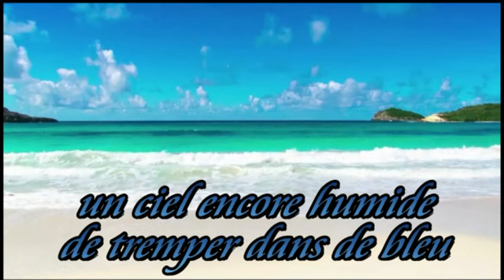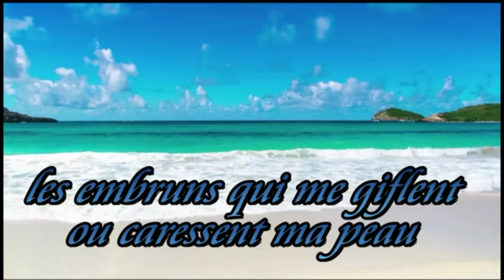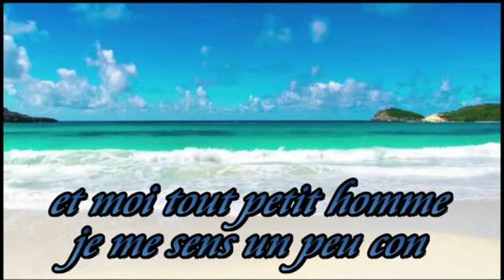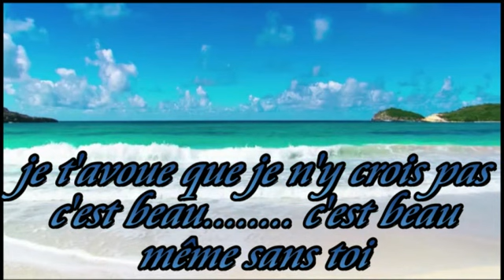Même sans toi - par Jean Loup de Cazouls-lès-Béziers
Une belle chanson assis au bord de l'eau.